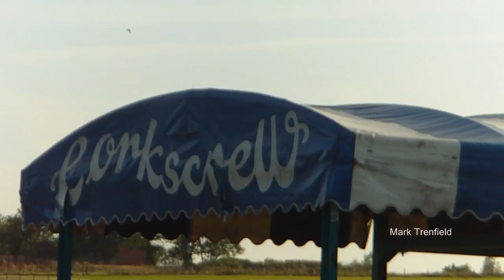Corkscrew - Flamingo Land (Offride)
An offride video of Corkscrew at Flamingo Land, UK, compiled of various shots taken in 2010.

Corkscrew opened in 1983 at Flamingo Land, after previously operating at Spanish City Amusement Park from 1981. The ride continued to operate until 2011, making the ride 30 years old at the time of it's removal. The ride is now operating once again at Luna Park, France, under the name Apocalypse.

Corkscrew is a Vekoma Mk-1200 (Corkscrew with Bayerncurve) model, featuring a double corkscrew, and a top speed of 40mph. Even though this ride was manufactured by Vekoma, it uses a train made by their partner company (at that time), Arrow Dynamics.